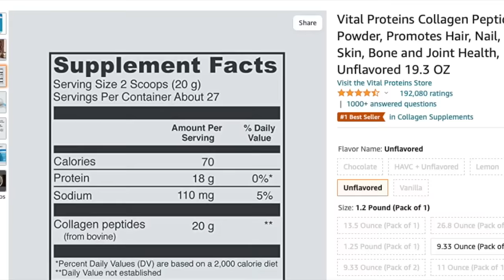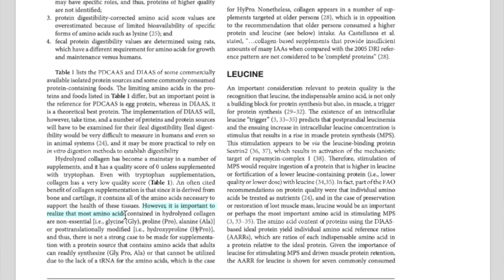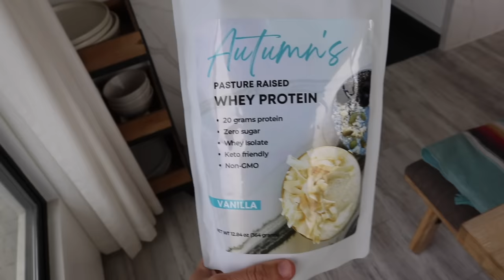Collagen is great for weight loss… but you’re doing it wrong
Collagen can be a great tool for weight loss, but most people are using it wrong. When collagen is used the right way, it can help to boost satiety, prevent sugar cravings and achieve a weight loss goal. Today, I’m sharing the biggest collagen mistake people are making and how you can use collagen the RIGHT way to achieve your weight loss goal.